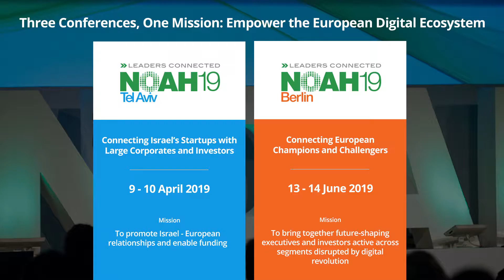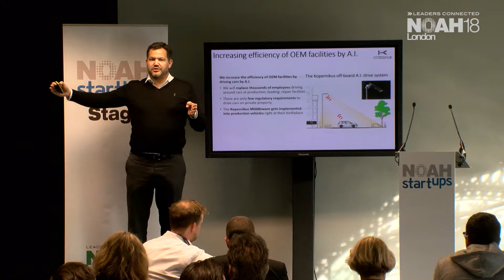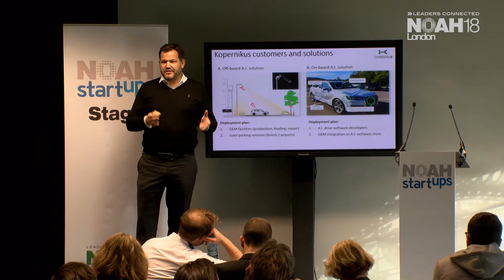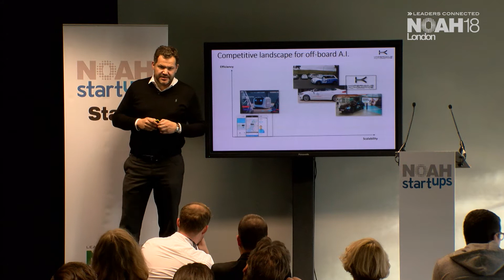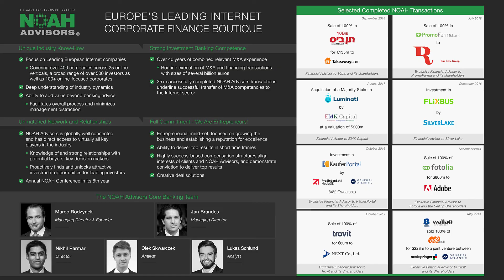Kopernikus Automotive - NOAH18 London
Company Pitch by Kopernikus Automotive at the NOAH Conference 2018 in London, Old Billingsgate 30-31 October 2018.